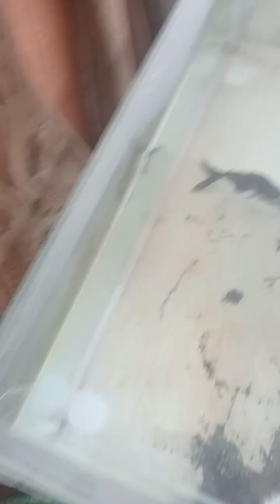lsda namatay kumain ng kitikiti